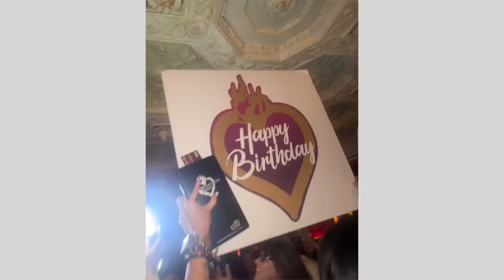VLOG TE CUENTO TODO LO QUE ME PASO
En este capitulo les comparto algo que me paso hace poco, por que estuve fuera de este canal y las pongo al dia para seguir con mi locas aventuras. Que lo disfruten
💖CANAL DE BELLEZA:
Mi nueva colección nueva de ollas
Mi cama
Las Botas mas hermosas del momento
Mi nuevo y hermoso Hoodie
Mi Gabetero
Mis suplementos naturales para el cuerpo y musculos
✨MI CAFETERA
✨MI ASPIRADORA
✨MI MAQUINA DE HACER LECHE CREMOSA